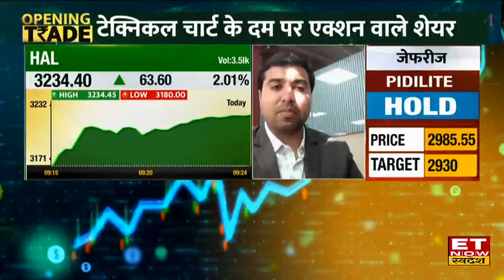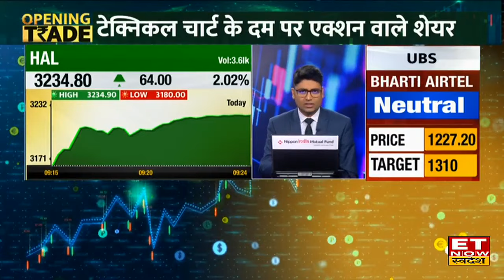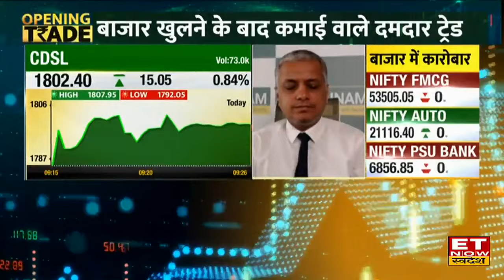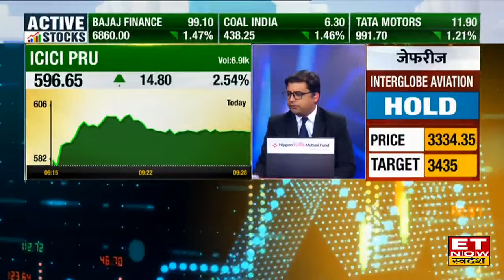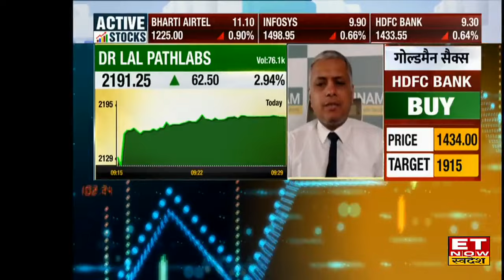Bazaar में इन शेयरों से कमाई का सबसे अच्छा मौका, Experts से जानिए राय | Indus Towers | HAL Share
Maruti Suzuki, HAL , CDSL , D Mart, Apollo Hospitals , Hindalco , Indus Towers, Dr Lal Path Labs Share में जानें निवेश को लेकर क्या है Experts की राय. जानें किन levels पर करनी चाहिए आपको खरीदारी और क्या है Target Price और जानिए किस Strategy के साथ इस Stock में पैसा कमाया जा सकता है. देखें वीडियो.